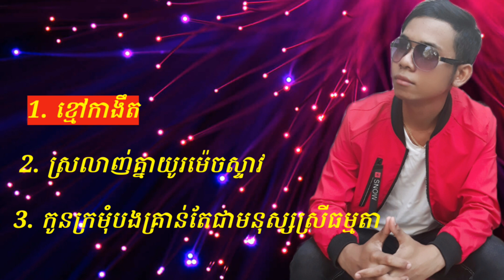LIÊN KHÚC KHMER REMIX 2019 | nhạc sống khmer remix organ không lời hay nhất | Phol Sơn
☆ Kênh luôn đăng tải nhạc organ không lời hay nhất vào 19h00 thứ bảy hàng tuần. Với nhiều thể loại giai điệu khác nhau như: nhạc khmer, nhạc sống khmer, remix, cha cha cha, romvong, dj, karaoke...
© Bản Quyền 👉 Phol Sơn Khmer
 Không reup sao chép video nhạc dưới mọi hình thức. Việc sao chép reup nhạc sẽ dẫn đến tài khoản của bạn bị chấm dứt.